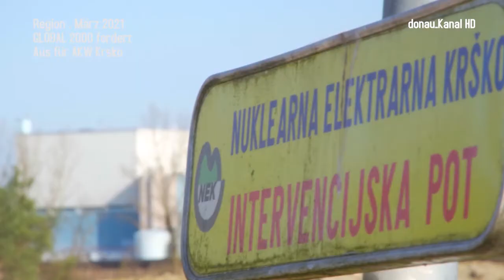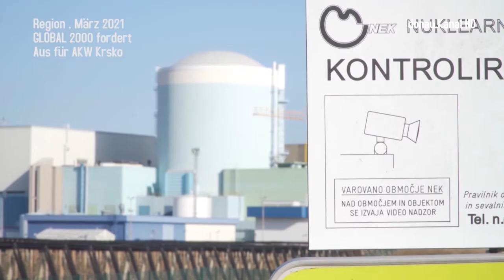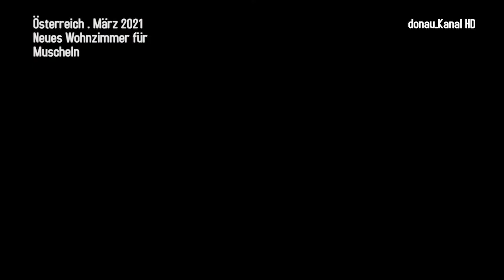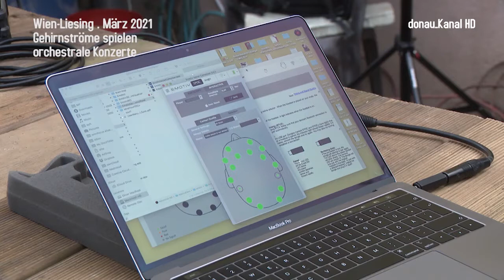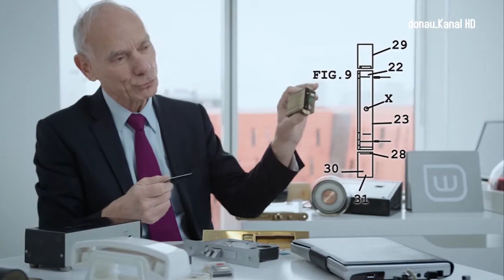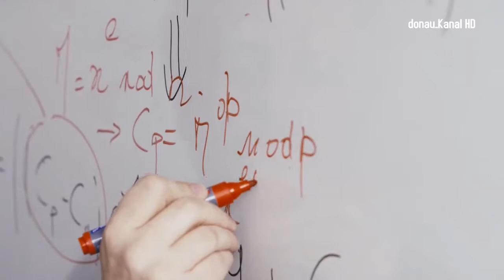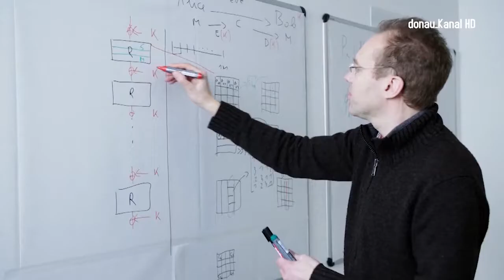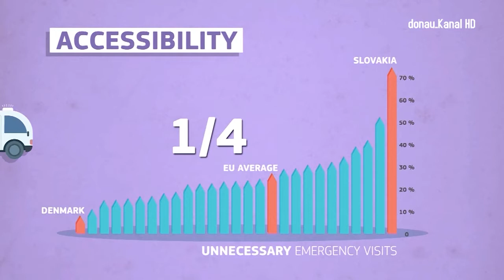donau_Kanal . 15. März 2020